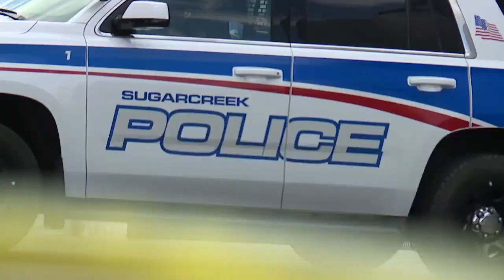Sugarcreek police officer stabbed; man shot, killed in altercation Wednesday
A Sugarcreek police officer was stabbed during a call Wednesday morning, according to the Tuscarawas County Sheriff’s Office.